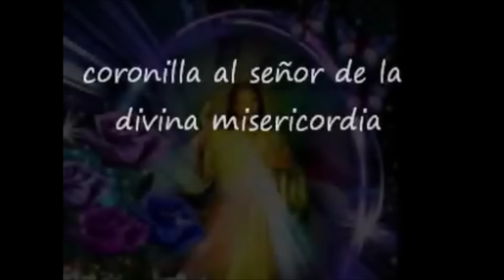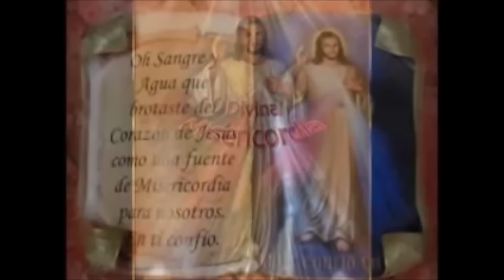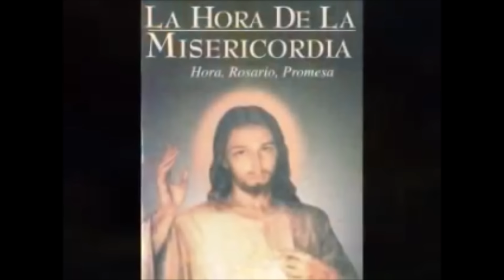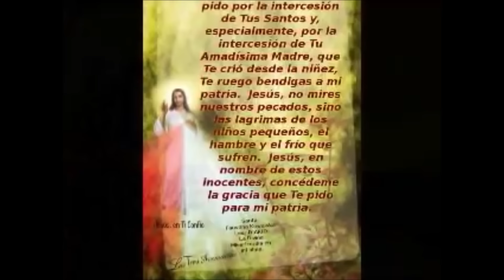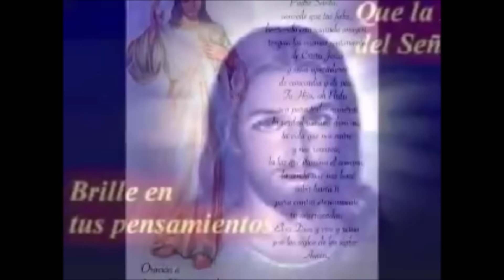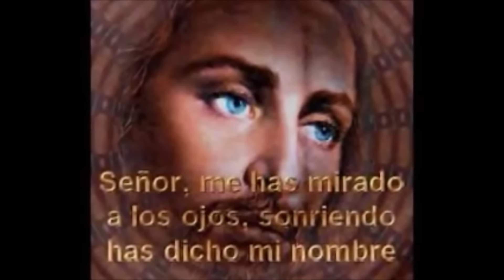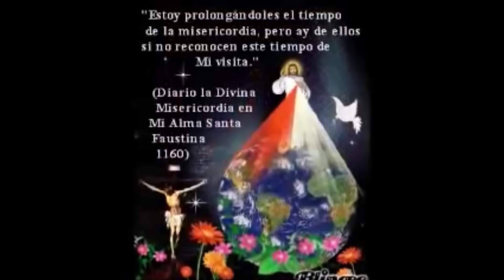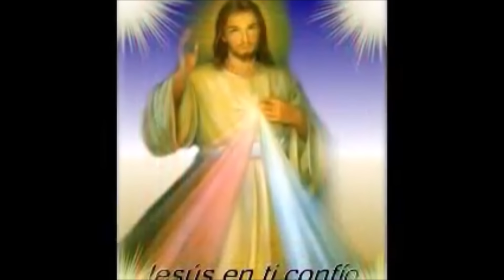CORONILLA ALA DIVINA MISERICORDIA COMPLETA de hoy Derechos Reservados